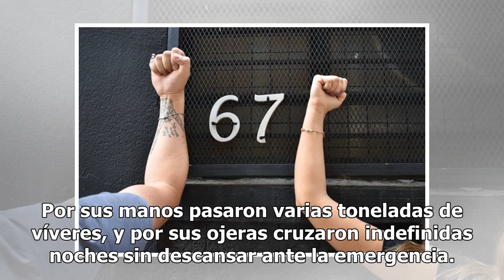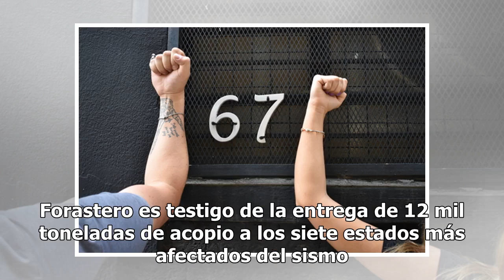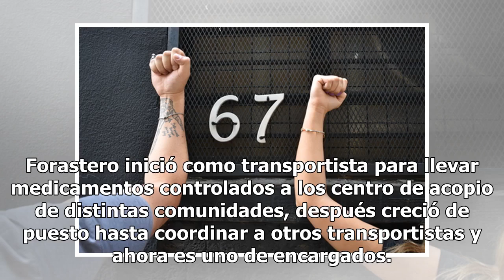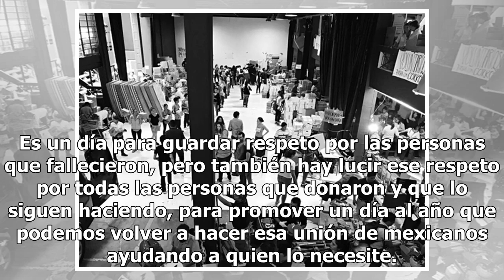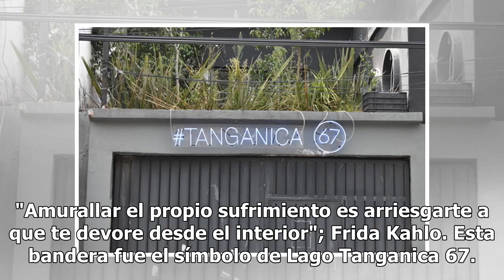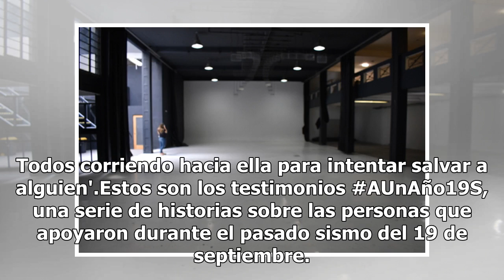“El 19-S debe convertirse en el Día del Voluntario”: Lago Tanganica 67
Un lago que todavía ofrece vida a los damnificados“Compadre, ¿Cómo te cuento un año de trabajo en 15 minutos?”, dice entre risas Forastero, uno de los encargados de Lago Tanganica 67, el único centro de acopio privado que se mantiene activo en la Ciudad de México para apoyar a los damnificados del s...